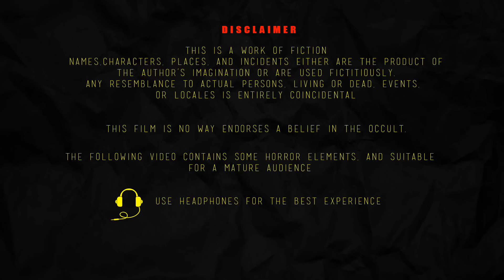सुमा vs उम्मा बीच में चुड़ैल का प्यार - SUMA vs UMA | ENGLISH | Chudail Ki Kahani